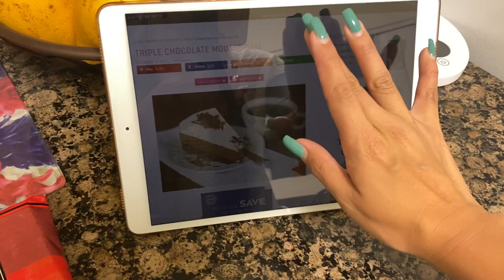VLOG #3: Homemade Chocolate Mousse | May Mga Bisita | Anong Handa?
Celebrating my husband's birthday during lockdown.

Let's find ways to reconnect with loved ones (especially during special occasions) despite the current situation we're all living in.

"Live the life you love and love the life you live!" - Unknown